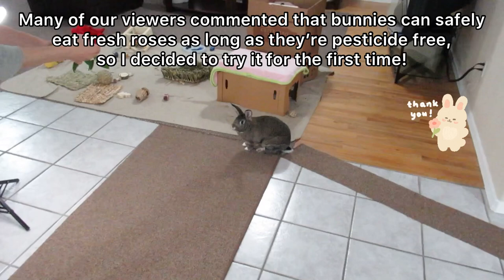Roses are Red, Bunnies are Blue! Agouti Rabbits and Garden Rose.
Cinnamon Bun and Morty are free-roam house rabbits. Morty is an adopted rabbit and Cinnamon bun is a spoiled princess bunny.🐰
In this cute bunny video, CB and Morty try roses from our garden. These roses are pesticide-free. I don't even water those rose bushes, and we don't get a lot of rain so I don't know how they stay alive, but they bloom and are overgrown. Surprisingly, Morty took an initiative and started chewing on the rose petal! Then, CB started swallowing them! LOL I think Morty liked the rose leaves better. All parts of roses are supposed to be safe for bunnies to eat. Just make sure to remove the thorns and only give them roses that are not treated with pesticide. Unfortunately, the video got cut off at the end, but as Morty commented, CB stole the whole thing and ate the stem too! We had lots of fun trying this new healthy bunny treat! Now the rose season has ended, the bunnies have to wait until the next rose season. I guess they can still eat the leaves.
You may wonder why "Roses are Red and Rabbits are Blue". Both CB and Morty's coat colors are considered "Agouti", which has a slight blue base color, and each individual hair has three bands of color. I think Agouti colors are beautiful, and I love both CB and Morty's coat color.

To learn more about house rabbits, visit House Rabbit Society website. They have everything you need to know about rabbit care.